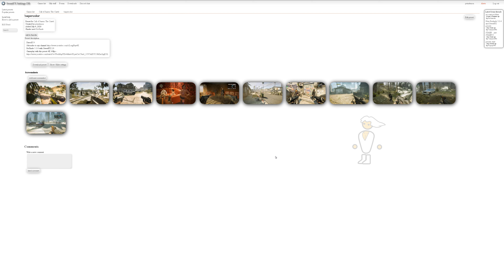Call of Juarez: The Cartel ReShade